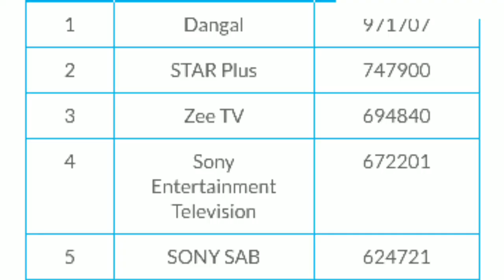Manoranjan Grand New Hindi GEC Not Getting TRP Ratings | मनोरंजन ग्रैंड को नहीं मिल रही TRP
Namaskar Dosto,

Manoranjan Grand Naya Hindi GEC Channel Ko TRP nahi mil rahi hai. Jabki Dangal or Big Magic Higher TRP pa rahe hai. Iski jankari ke liye video ko pura jarur dekhe.

Dhanyawad.